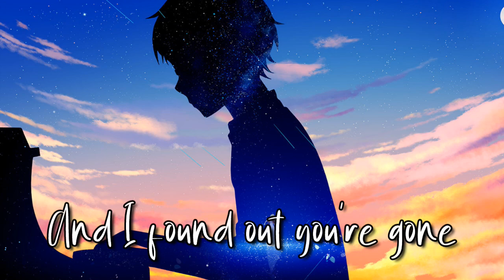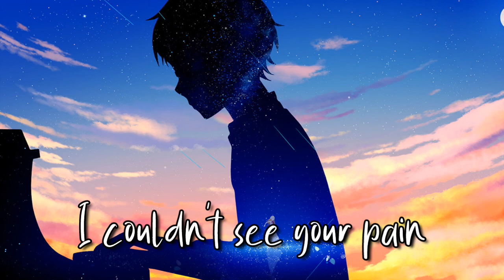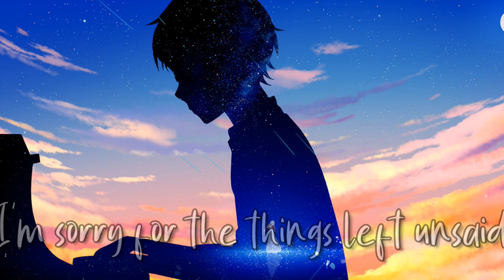◤ Nightcore◥ - See You Again ( Lyrics )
✦ Song :  See You Again
✦ Artist : Jake Cornell

✦ Artist : Sanna
✦ Anime/Game/VN : Your Lie In April
✦ Anime Character : Koari, Kousei
✦ Picture Used :
✦LYRICS✦

[Verse 1]
I'm still sitting by the phone
Waiting for a call, picturing
You and me running down the road
Tell me where'd you go I'm listening

There's darkness where the flowers used to grow
And the roots around the house are getting old
Tell me where'd you go
Wish it could've gone differently

[Pre-Chorus]
You tried to make the pieces fit
And it wasn't something I could fix
I hope the clouds will take you in

[Chorus]
So I scream at the stars
Wondering if that's where you are
I couldn't see your pain
Then the seasons changed
And I found out you're gone
I'm sorry for the things left unsaid
And everything you fought in your head
No matter where you are
Hope you know that I'll
Houdini
Eminem
SQUARE_ONE
Number_i
Eclipse - 소나기 (Sudden Shower) (Romanized)
Genius Romanizations

[Verse 2]
Do you remember all the better times
When it was you and I all alone
Did you even have a second thought
About how you'd affect the rest of us?
Who knew that I'd still miss you this much
I can feel you flowing through my blood

♣ Warning ♣
~~||| If you are the original owner of the (songs)